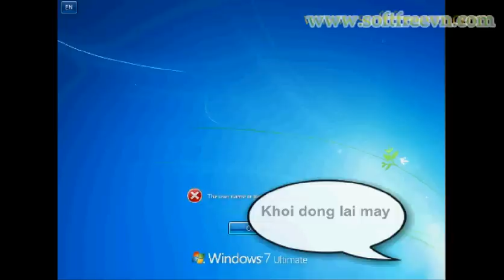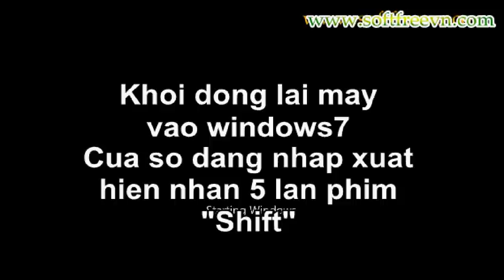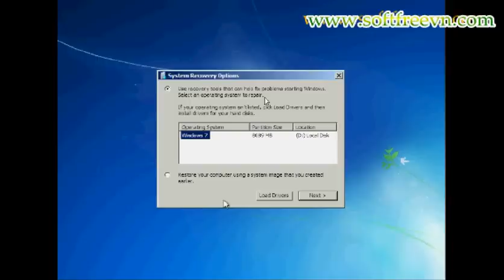VideoRecoveryPassword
Website cung cấp các Softwarem Anti-Virus Free, Key, Software Full, Soft Free, Thủ thuật máy tính, internet, mạng, windows...
Các tài liệu tại softfreevn.com là độc quyền dễ hiểu